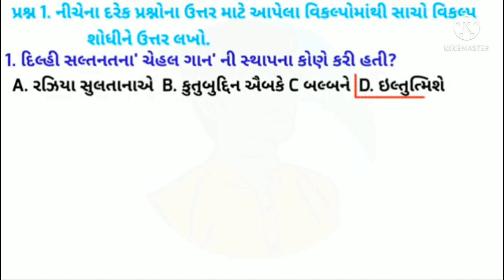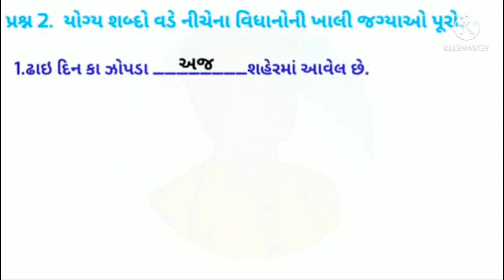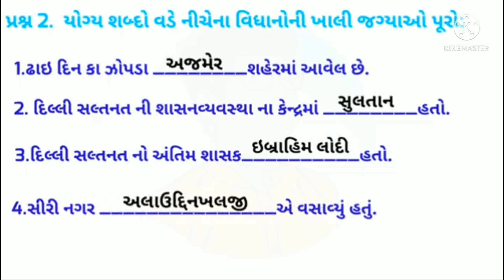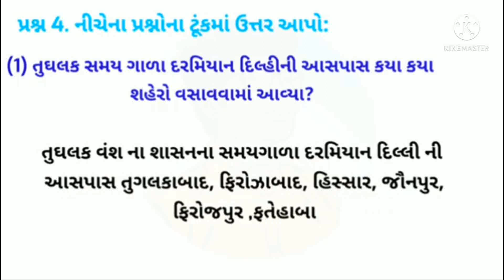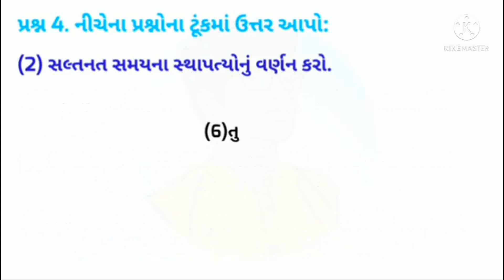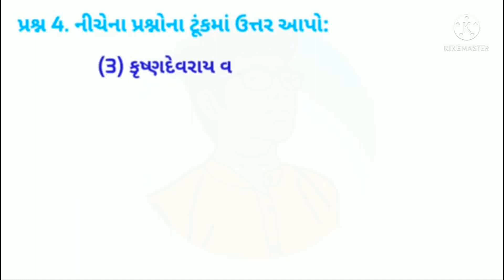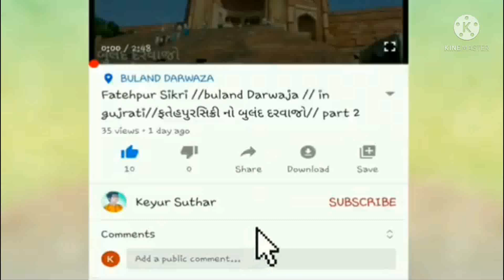Std 7 social science chap 2 swadhyay